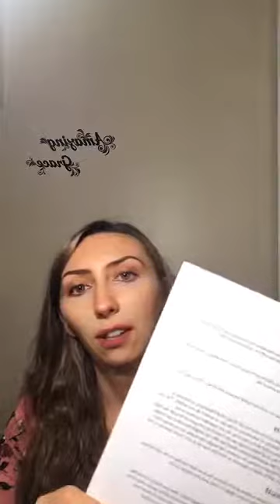FREEFLOW SUNDAY = LOVE OF GOD'S POWER